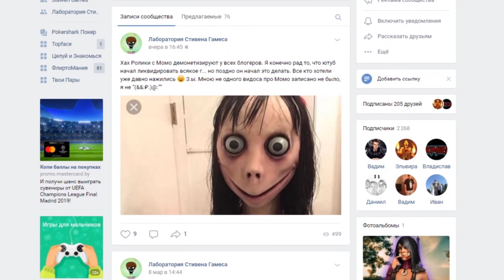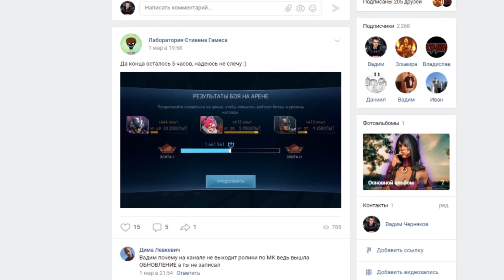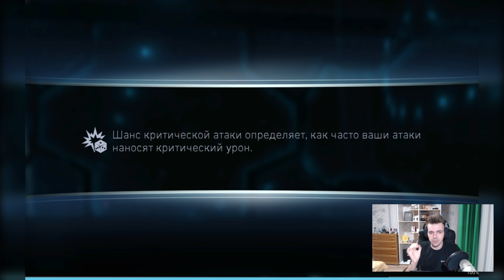Я ГЛАВНЫЙ ХЕЙТЕР ИГРЫ INJUSTICE 2 MOBILE